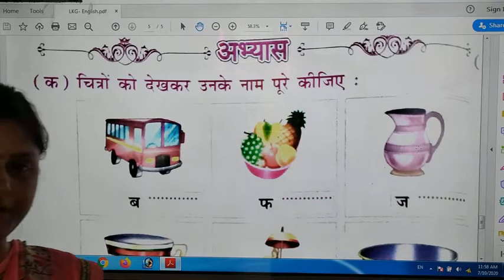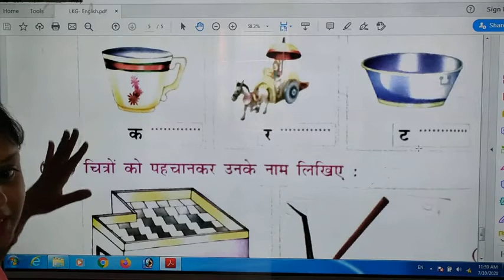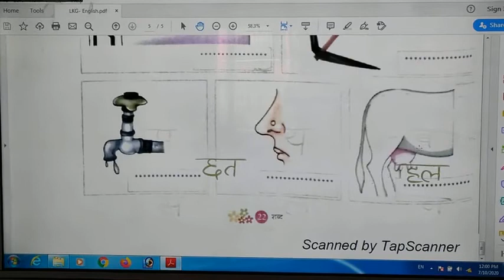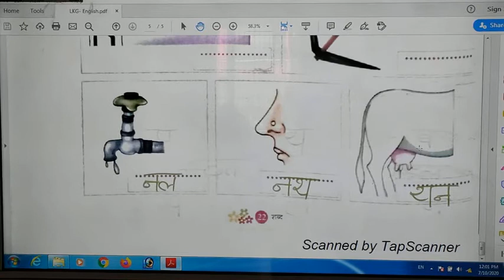VID 20200710 115810 s01 denoised 241